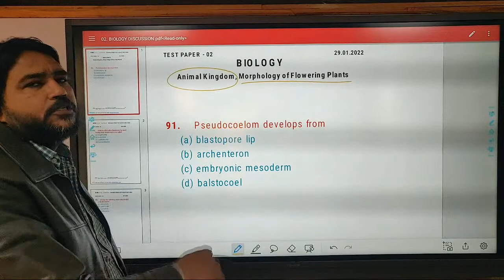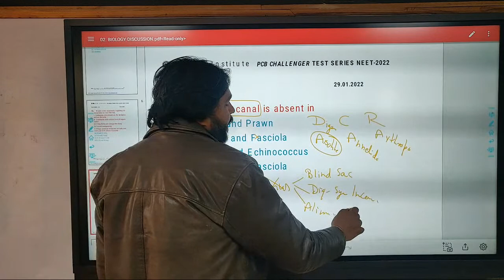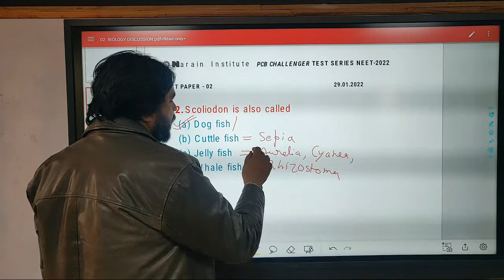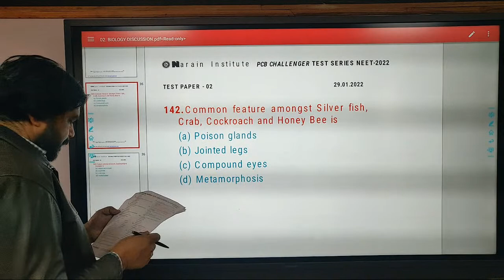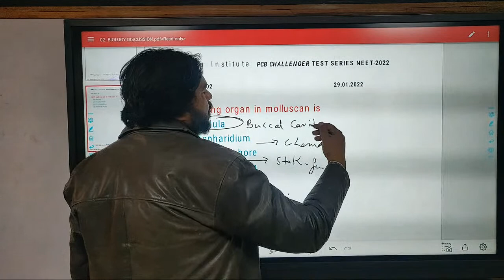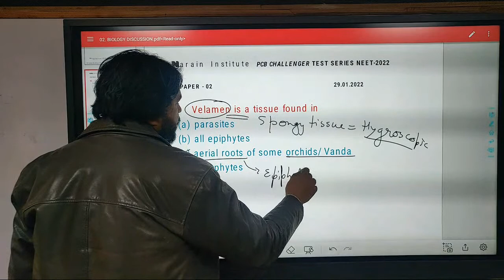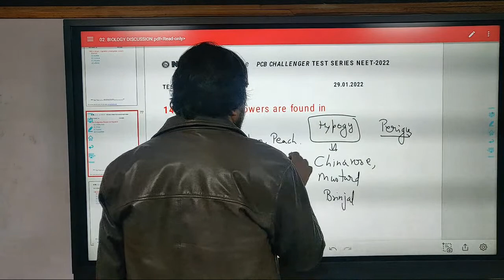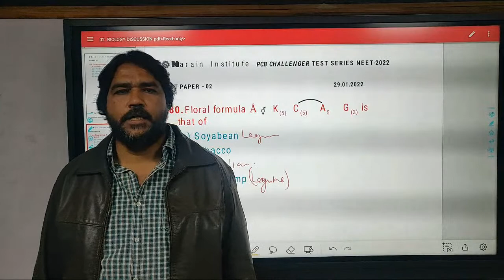Bio Test Discussion Paper-2 By Tej Sir